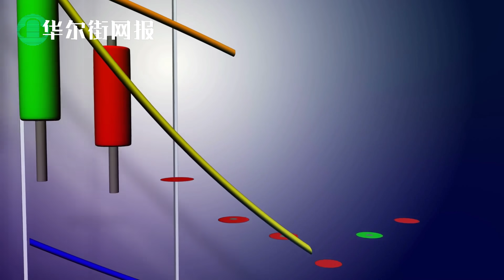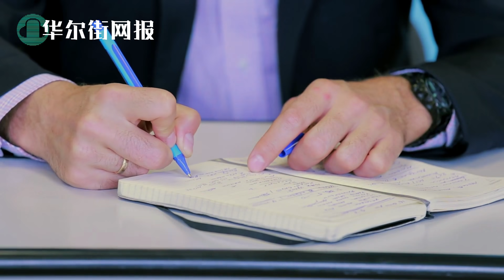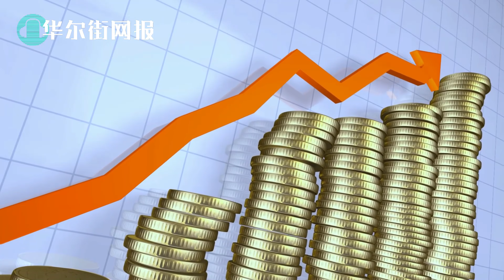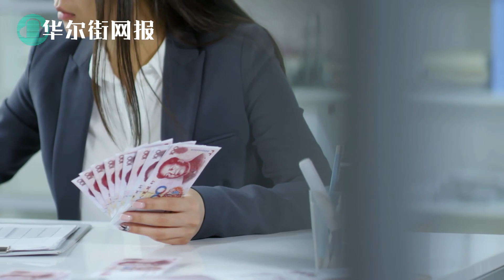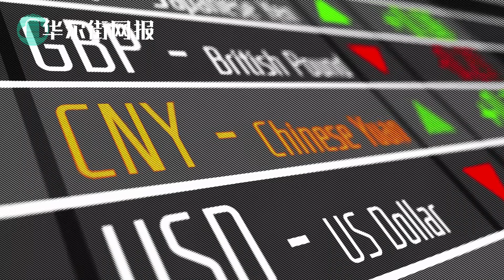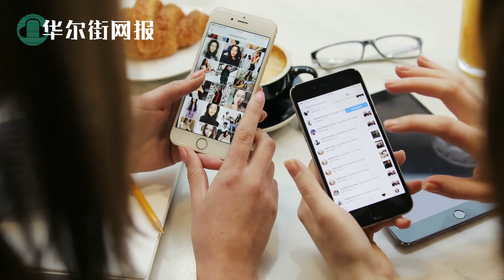中国4.1兆美元企业债券市场陷入危险！央视被驱逐出境记者长文自述：我和我10月大的儿子一同被赶走！刘欣感叹：我们的工作没法做了【字幕版】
1. 彭博数据：中国经济复苏脆弱 4.1兆美元企业债券市场陷入危险
彭博最新文章分析认为，脆弱的经济复苏正在为中国4.1万亿美元的企业债券市场迎来一个危险的新阶段。由于经济现在足够强大，政策制定者可以缩减财政支持，但仍然太弱，无法拯救最困难的借款人，一些基金经理正在为今年中国国内债务违约率创下新高做准备。在经历了一个非常平静的第二季度之后，违约率已经开始上升，随着3.65万亿元人民币（5290亿美元）的票据在年底前到期，借款人的压力将越来越大。虽然很少有人认为危机即将来临，但SC Lowy和Adamas资产管理公司的债务专家对中国的投资变得更加挑剔，他们认为，政府引发的本地信贷市场平静不太可能持续。分析师表示，随着借贷成本攀升和再融资变得更加困难，非国有企业、评级较低的开发商和一些地方政府融资工具尤其脆弱。
"政府既没有火力，也没有意愿去支持这一切。"Adamas资产管理公司驻香港首席投资官Brock Silvers表示，他预计中国在岸违约将创下新的年度纪录。根据彭博社汇编的数据，这意味着到12月底，又有722亿元人民币的违约。
考虑到一季度使中国经济陷入数十年来最严重的萎缩，今年以来的地方违约事件显得异常罕见。上半年在岸违约下降了17%，至490亿元，部分原因是政府鼓励贷款人对债务进行再融资，接受延期付款，或寻找其他解决方案，如将债券换成期限更长的新票据。

2. 央视记者长文自述：我和我10月大的儿子一同被驱逐出境！刘欣感叹：我们的工作没法做了
前央视驻美记者杨探骊在Medium发文自述被驱逐经历。
她写道：“在华盛顿特区的那个星期二早晨，我发现沿街的树梢上悄悄地冒出了新芽。在春天的天气里，我的思绪变得更加活跃。我正在深思我们对美国总统大选的报道计划，思路逐渐清晰，直到突然，一条匆忙的短信打断了我。那是同事发给我的一条新闻报道的链接。光看标题我就觉得毛骨悚然--美国下令对中国国家媒体人员设限。看完整篇文章后，我们的报道计划和我继续在美国工作的计划一样，都崩溃了。这个上限意味着我们将被驱逐出国。那一刻，我迷茫了。我拒绝接受必将发生的事情，我来到办公室，开始准备下周的汇报材料，尽管我知道我再也没有机会做那个报告了。我迅速写下了 "超级星期二，先关注迈克-布隆伯格的豪赌。然后去旧金山进行实地采访，因为那里一直是COVID-19的重灾区. " 我的同事也是很要好的朋友，她走到我身后，拍了拍我的肩膀。她担心的声音飘进我的耳朵里。"Tanli，你应该停止这样做。该想想我们该怎么回中国了。" 我从工作中抬起头来，目光被桌上躺着的一个盒子吸引。打开之后，我发现了我们公司行政部为我准备的崭新的名片。至少有几百张，上面有我的名字和我的头衔CGTN AMERICA REPORTER。我一直在焦急地等待它们。前不久，我遇到了很多人，我想把卡片送给他们，并和他们保持联系。然而，现在卡片终于可以走了，它们已经没有用武之地了。我捡起其中一张，小心翼翼地放进钱包里。其余的都将被送进碎纸机。
很明显，我在美国的工作和作为一名中国记者的生活已经结束了，没有其他理由再留在国内。
最近我才在想我来美国之前的目标：结识各行各业的美国人，与他们交谈，了解他们的文化、习俗和思想。这样可以让我帮助中国人对美国有一个更客观、更全面的认识。同时，通过与美国人的接触，我也可以与他们分享我对自己国家的了解。通过这种方式，我希望能减少这两个有着不同历史背景和意识形态的国家之间的误解。我希望通过我的工作，帮助他们同情对方的文化。在这些目标的引领下，我把在美国的所有时间都用在了报道特朗普总统被弹劾、中美第一阶段贸易协定的签署、中国春节在美国、总统大选和疫情上。新闻事件接连爆出，我这周在弗吉尼亚，下周在内华达，几天后又在马萨诸塞。频繁的飞行生活让人兴奋不已。在中美关系面临重大挑战的环境下，从某种意义上说，我们的工作直接影响了两国对对方的看法。这给了我巨大的动力…”